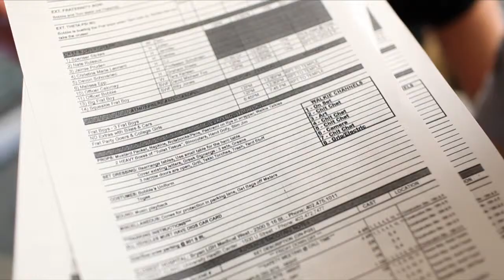Ethan Seagren - Film and New Media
Ethan Seagren, University of Nebraska-Lincoln junior Film and New Media major, discusses working on the Carson Series film "Digs," the Holland computing center, his UCARE project, and the collaborative nature of the Johnny Carson School of Theatre and Film.